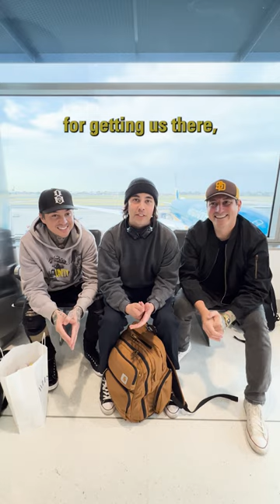"Emergency Contact" hit #1 at US alternative radio 🥇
Congrats to @piercetheveil the huge accomplishment!